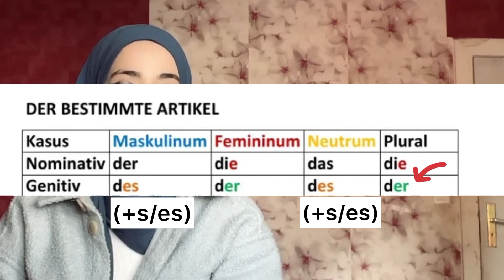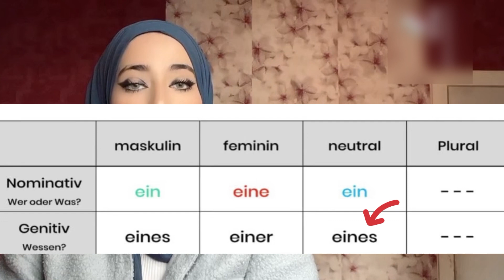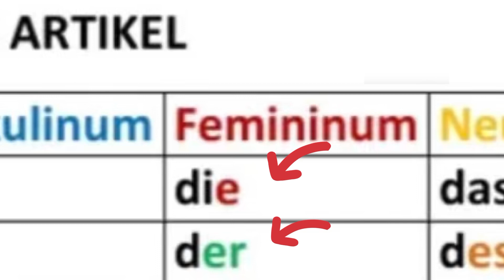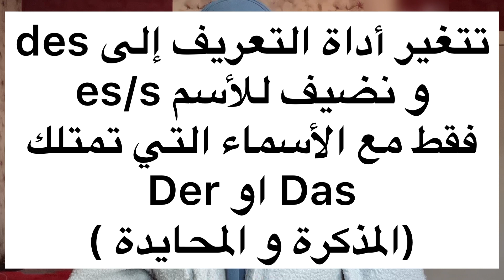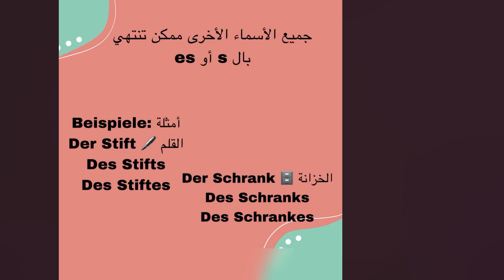Der Genitiv | Einfach erklärt المضاف إليه